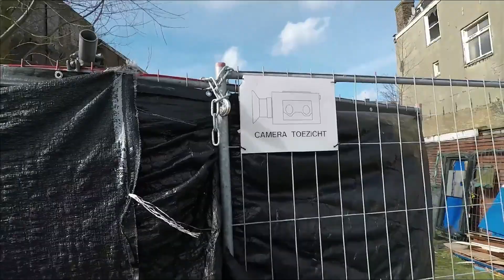Leegstaand gebouw blijkt krakers woning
In deze video ontdekken we een verlaten locatie die een krakerswoning blijkt te zijn.